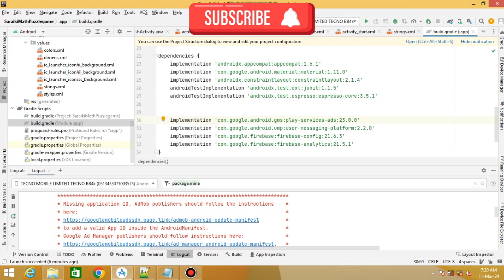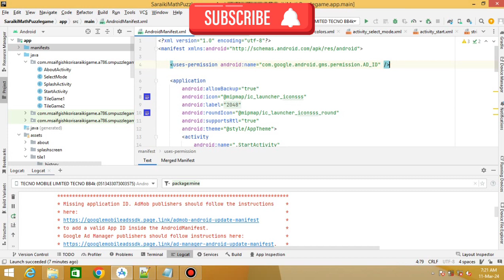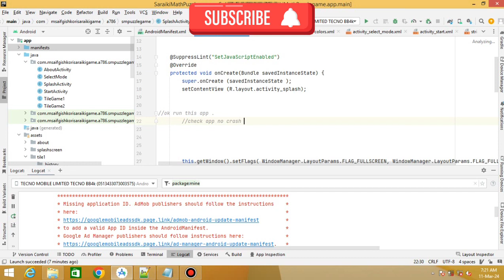to add a valid app id the manifest file in android studio || Missing application id. Admob Publisher